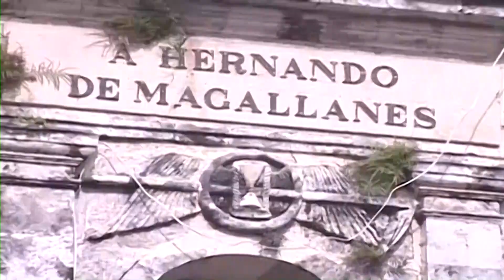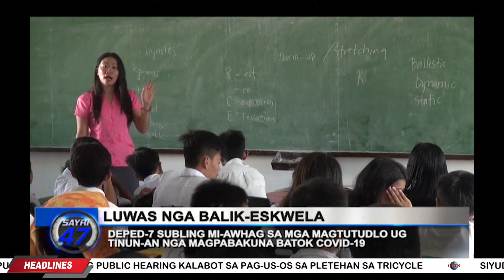SAYRI 47 - August 9, 2022